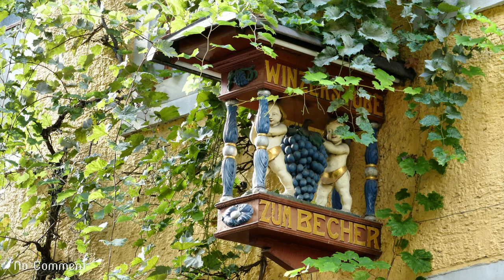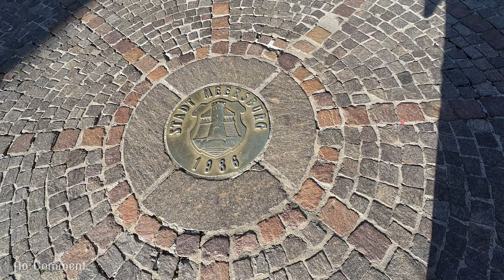Bodensee: Meersburg - die schöne...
Schaust du mittags von der Terrasse des Staatsweinguts gen Süden, siehst du den Fähranleger von Staad (Deutschland). Etwas links davon Kreuzlingen, Bottighofen, Münsterlingen... (Schweiz).
Hinter dir jedoch die wundervolle Altstadt von Meersburg!